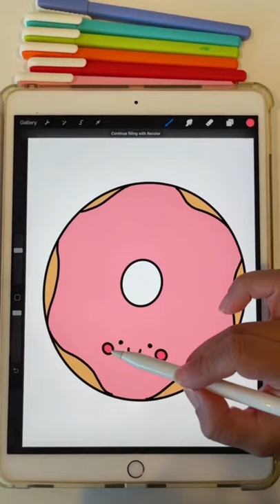How To Draw a Cute Donut on Procreate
Here’s a quick shorts video showing a step by step drawing tutorial using Procreate. In this video you’ll see how easy it is to draw a donut with a cute face in a few easy steps.

Happy Drawing! 🎨